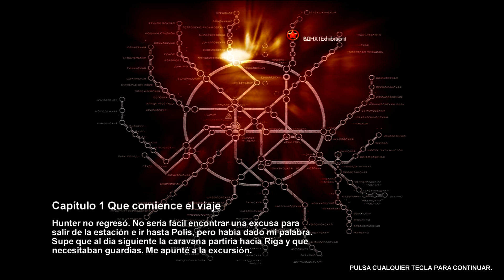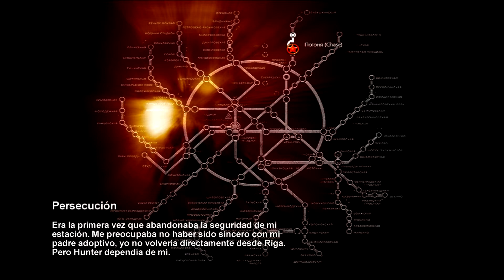Metro 2033 | "Que comienze el viaje" | ¡El hijo de Jason! | Parte 2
Aquí la segunda parte de Metro 2033 disfrutenlo! :D
PD: No olviden que un like ayuda muchísimo!